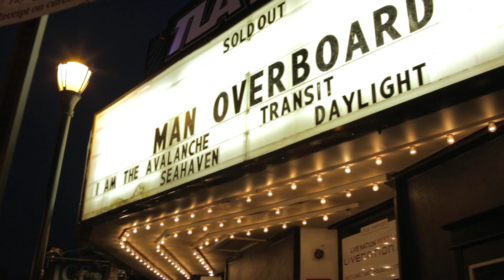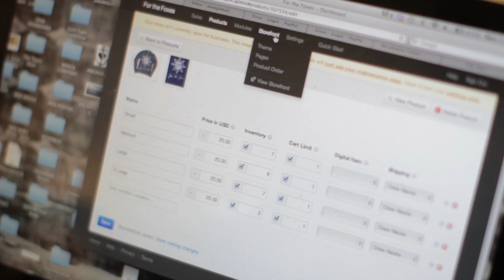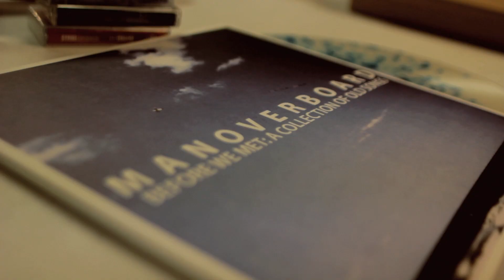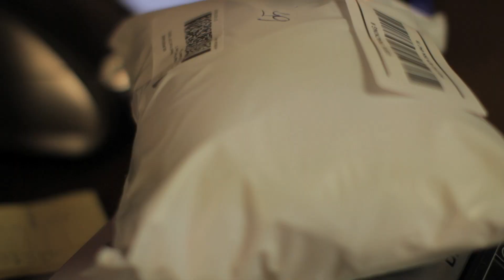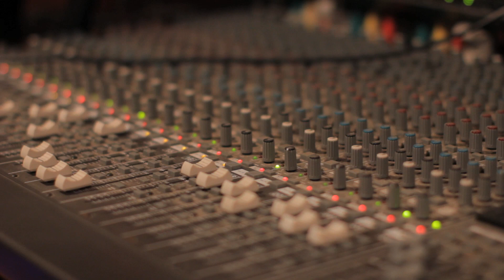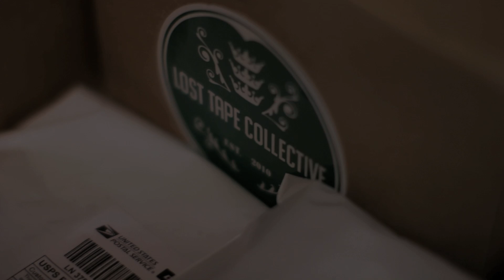POZ Documentary: Lost Tape Collective Holiday Show with Man Overboard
PropertyOfZack takes you for a short look inside the Lost Tape Collective office, Small Hill Studio, and some live performances by Man Overboard at the 2012 Lost Tape Collective Holiday Show.

Filmed by Eric Teti, Mike Koziel, and Andy Misialek
Edited by Eric Teti